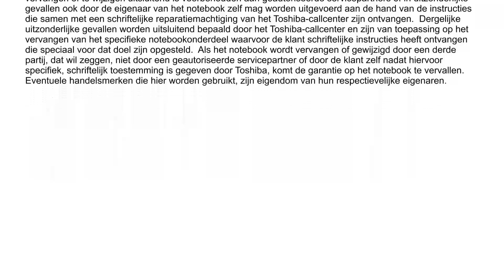Toshiba Netbook NB510 Series: Sabit Diskin Değiştirilmesi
Bu Videoda, Toshiba Netbook NB510 Series taşınabilir bilgisayarın sabit diskini nasıl değiştirebileceğiniz gösterilmektedir.